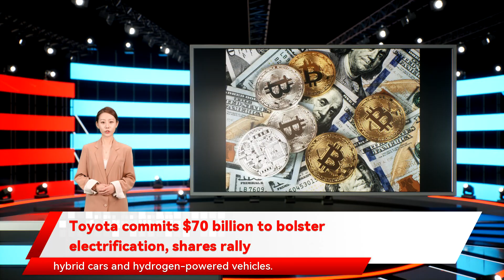Toyota commits $70 billion to bolster electrification, shares rally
By Tim Kelly    TOKYO (Reuters) -Toyota Motor Corp on Tuesday committed 8 trillion yen ($70 billion) to electrify its automobiles by 2030, half of it to develop a battery electric vehicle (BEV) line-up, as it looks to tap a growing market for zero-emission cars.          But the world’s biggest carmaker, which is a relative latecomer to full electric cars, said it expected annual BEVs sales to reach only 3.5 million vehicles by the end of the decade, or around a third of its current vehicle sales.     That is less than bigger rivals such as Europe’s No. 1 carmaker Volkswagen, which in July predicted that half of its global vehicle sales will be battery-powered cars by that date.    Even so, shares in Toyota and group companies Toyota Tsusho and Denso rallied on Wednesday, leading gains on the benchmark Nikkei 225 index. Toyota advanced 4.06% while Toyota Tsusho and Denso jumped 4.81% and 4.44%, respectively.    Toyota’s announcement comes as traditional automobile firms increasingly take on Tesla Inc, which has become the most valuable carmaker this year. Tesla’s market value reached over $1 trillion in October, surpassing the combined value of Toyota, VW, Daimler AG, Ford Motor and General Motors Co.    Speaking at a press conference in Tokyo surrounded by more than a dozen planned BEV models, Toyota CEO Akio Toyoda said his company was still pursuing a multi-pronged, carbon-reduction strategy that also includes hybrid cars and hydrogen-powered vehicles.    “We want to leave all people with a choice, and rather than where or what we will focus on, we will wait a little longer until we understand where the market is going,” Toyoda said.     His company’s plan to introduce a full line-up of 30 BEV’s by 2030 goes beyond the 15 models Toyota earlier said it would have available by 2025. The Japanese carmaker on Tuesday also said it planned to invest 2 trillion yen in battery production by 2030, up from the 1.5 trillion yen it announced earlier.    That investment includes $1.29 billion for a new battery plant in North Carolina that will begin production in 2025.     EVs still only account for a small portion of car sales, but the market is growing rapidly, with new registrations up 41% in 2020 even as the global car market contracted by a sixth that year.    In November, Toyota declined to join a pledge signed by six major carmakers, including GM and Ford to phase out fossil fuel cars by 2040. It argued that not all parts of the world would be ready to transition to green cars by then.    In addition to electrified cars, Toyota is also developing internal combustion engines that run on hydrogen fuel. Toyoda said the technology could help to save some of Japan’s 5.5 million auto jobs by allowing the car company to keep supply chains that would disappear with a full shift to electric cars.     ($1 = 113.6900 yen)     (Reporting by Tim Kelly; Additional reporting by Kevin Buckland; Editing by Shri Navaratnam and Ana Nicolaci da Costa)